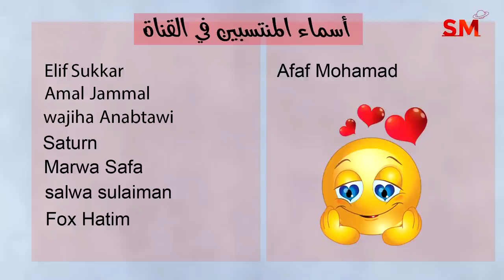توقعات الأبراج اليوم الأربعاء 12 تموز يوليو 2023 سعيد مناع